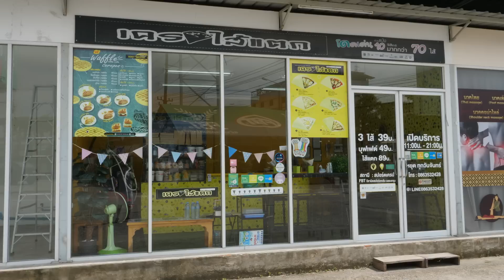신기한 크레페! 크레페 만들기 달인 / amazing crepes making skills - thai street food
방콕 태국